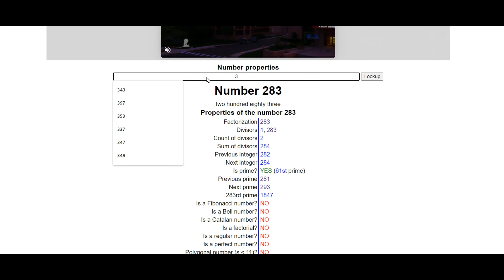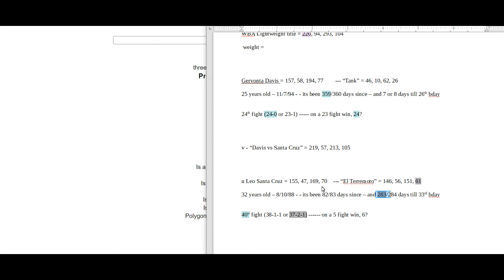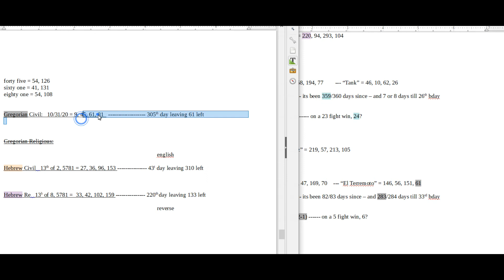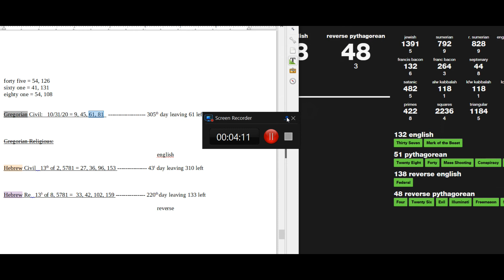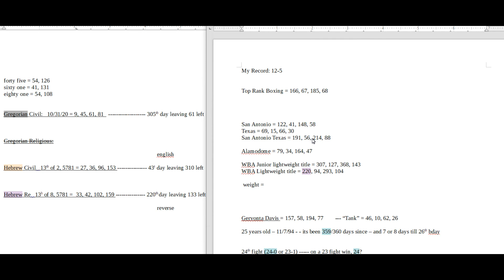Picks Preview: Top Rank Boxing - Davis vs Santa Cruz && Inoue vs Moloney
My Sports Gematria: Picks Preview: October 31st, 2020

Full Win/Loss Record Transparency, No Fence Sitting, Daily Numbers Download, And a Decode Summary For Each Pick.